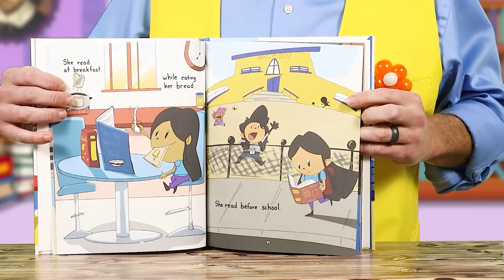Participate and Enjoy | Educational Kids Show 2022 | Mr. B's Seriously Fun Club S2 E6